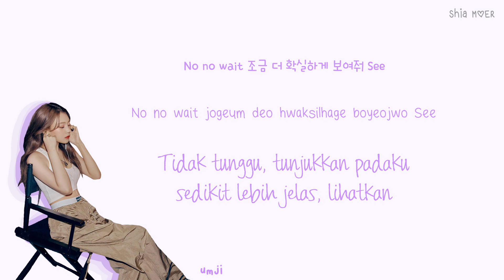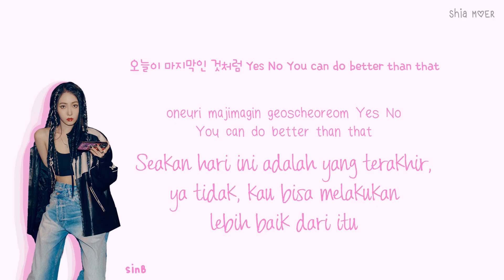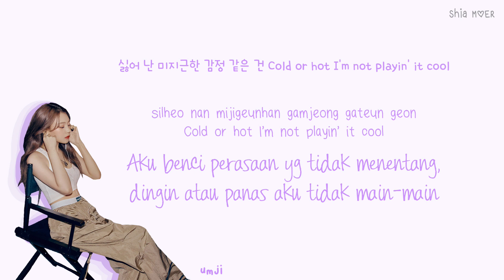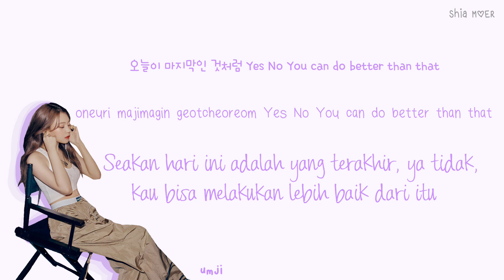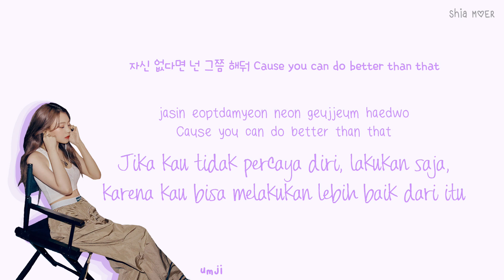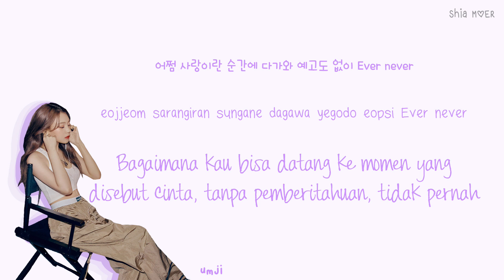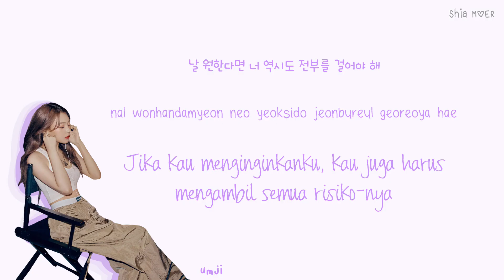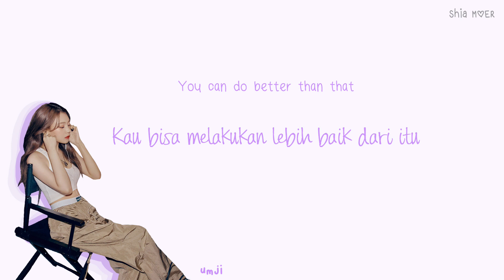VIVIZ (비비지) Love or Die [Han/Rom/Ina] Color Coded Lyrics Lirik Terjemahan Indonesia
☆ Color ☆
Eunha : Teal Blue
SinB : Pink
Umji : Violet

viviz love or die lyrics indo english hangul romanization
viviz
pull up
blue clue
so special
love or die
overdrive
vanilla sugar killer